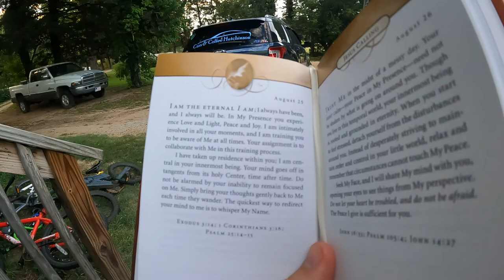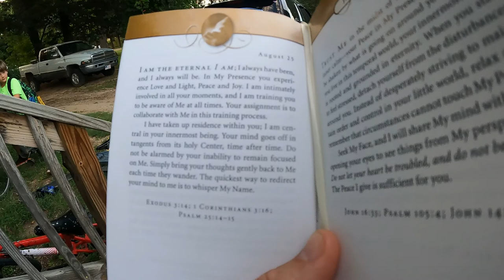Hutchinson Cars & Coffee Announcement - Daily Vlog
Heartland Camaro club is coming out. A very special Camaro to be on display. It's going to be a good time!

Starts at 8am
Located at Sensor Dynamix, formerly  known as Fire Station #1
18 E Ave B Hutchinson, KS

32gb SD Card (2 pack)